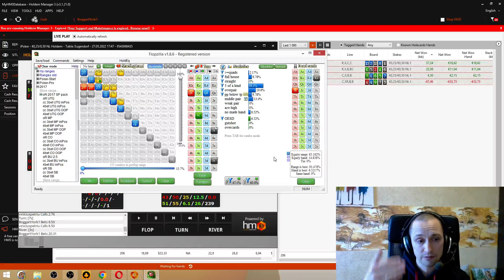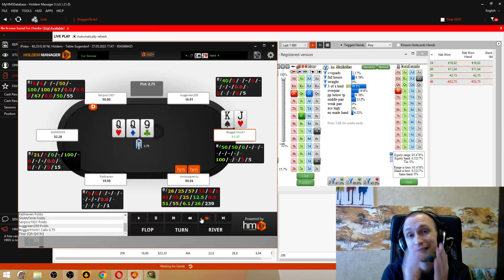Разбор раздачи с чек/рейзом, бетом терна и бетом ривера BBvsUTG QQ9r7d3d.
Когда надо делать единичный блеф по флопу, а когда дожимать оппонента до конца и ставить плотно на терне и ривере?

Когда стоит обойтись единичным чек/рейзом, а когда надо чек/рейзить на флопе, ставить терн и пихать ривер?

И чем могут быть плохи "промежуточные" решения, когда вы играете рейзом флопа, ставите терн, а на ривере сдаетесь?